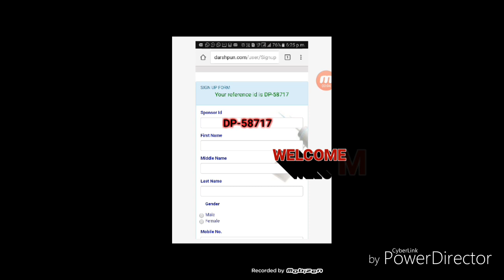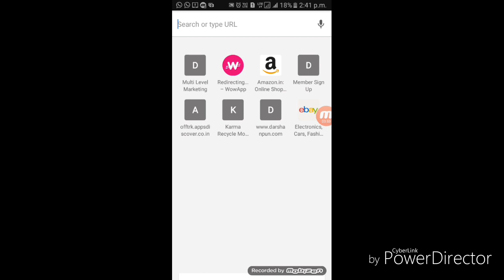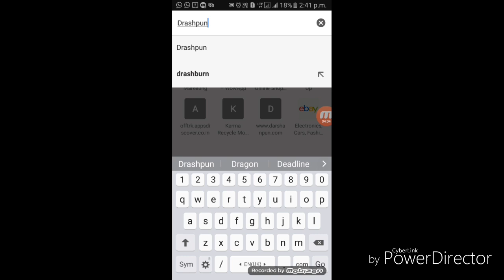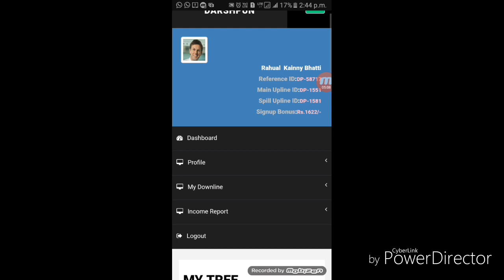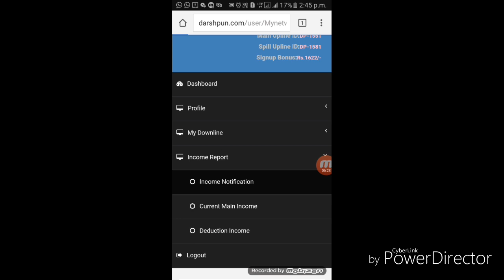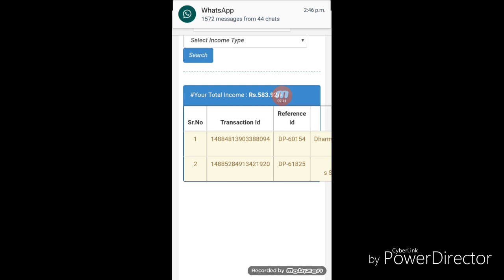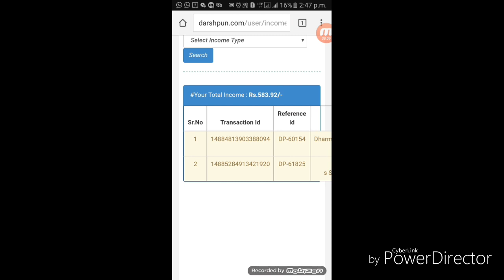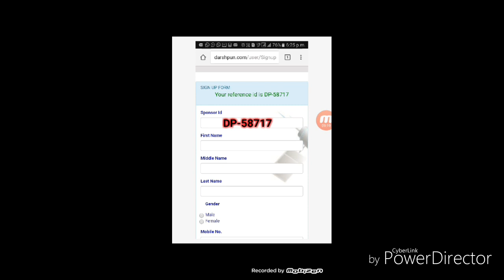Darshpun withdraw/ Redeem. Join karne ke liye niche Descrition me link hai.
Refer ID DP-58717
Watch video joining site
FREE.   FREE. FREE
पैसा कमाना है तो पूरा पढो
 just lunch
16 january lunching date
Sub app or site company ka BAP DARSHPUN 30 LEVEL INCOME JOINING FREE
JOINING BONUS 1622 RS.
Work in

-  *Darshpun*

*DARSHPUN बिज़नेस की शुरुआत कैसे करे?*

1. सबसे पहिले अपने स्मार्ट फोन में, या कंप्यूटर में, या लैपटॉप में ब्राउज़र ओपन करे और
2. साईट ओपन होते ही आपको sign up का आप्शन दिखेगा sign up पर क्लिक करते ही sign up फॉर्म ओपन होगा।
3. sign up फॉर्म में आपको sponsor id डालना होगा *( sponsor id : DP-58717 )*
4. sign up फॉर्म पूर भर के submit करना होगा।
5. submit करते ही आपको अपना reference id मिल जायेगा।
7.एक  id ही बनानी हे  darshpun मे fake id  नहीँ बनानी  h only 1 id.uesd ok
8.जल्द ज्वाइन होकर अपनी टीम वनाओ  30 levels earning this site jai darshpun.com

Company Details:
*"DARSHPUN ULTRAPLUS DIGITECH PRIVATE LIMITED"*
Satral, Songaon, City- Rahuri, Dist- Ahmadnagar, State- Maharashtra, IND. 413711.

PAN No: Under Processing.
Service Tax No: Under Processing.
ROC Certificate: Under Processing.

*Any More Details Contact  company -**Helpline No.- 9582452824/ ,
*Helpline No.- 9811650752 Delhi/ Haryana/ Bihar*
*Helpline No.- 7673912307 West Bengal/ Kolkata

* Darshpun whatsapp group join ki बाद
Refer id.DP-58717

💐🌺 jaldi karo yaro joining bonus hi 1622Rs mil raha hai 💐🌺jaldi karo Varna bad me joining और joining बोनस nahi milegi💐